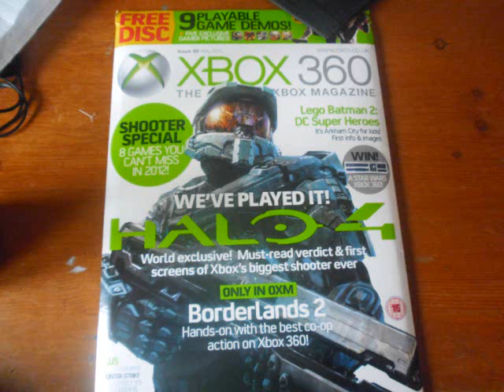Super Southwolds Needs You Advent.wmv